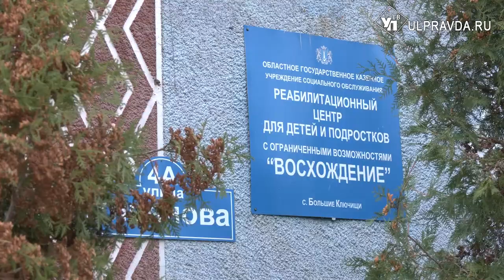Делают обереги и ходят на каток. Дети из Лутугино поправляют здоровье в Ульяновской области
Сейчас в центре реабилитации «Восхождение» проходят программу 22 ребенка из Луганской Народной Республики.